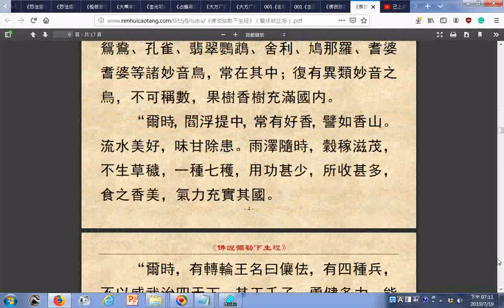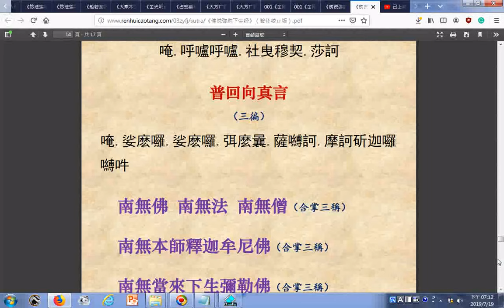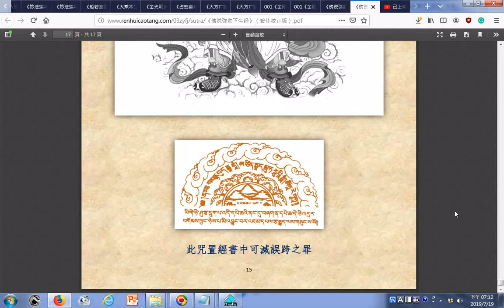瀏覽 佛說彌勒下生經一名彌勒當來成佛 仁慧草堂｜藏经阁